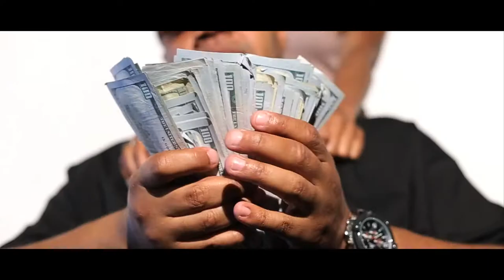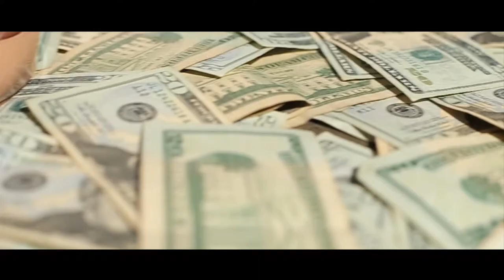G $tack - "$tack Gettin Money" Music Video